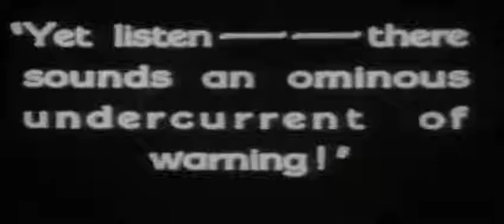96.Erik The Phantom of the Opera Top Horror Villains Antiheroes